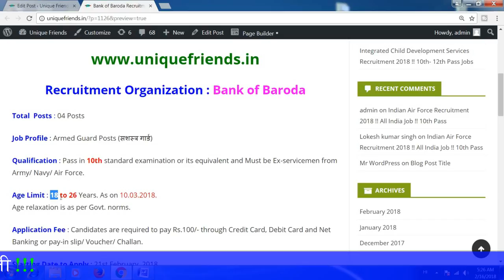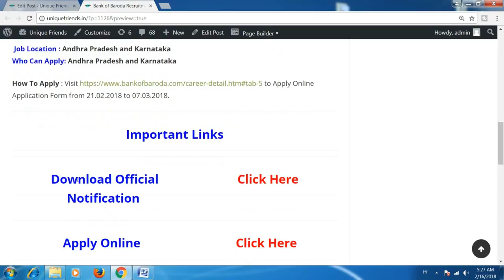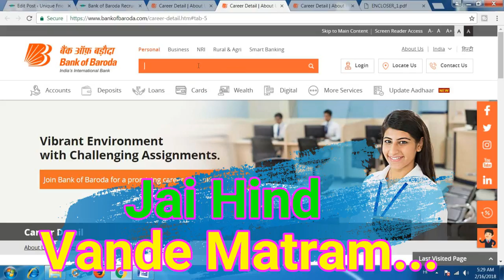बैंक ऑफ बड़ौदा में आई भर्ती 2018 | 10वीं पास | Apply Online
Bank of Baroda Recruitment 2018 | Armed Guard Jobs | Apply Online

Recruitment Organization : Bank of Baroda
Total  Posts : 04 Posts

Job Profile : Armed Guard Posts (सशस्त्र गार्ड)

Qualification : Pass in 10th standard examination or its equivalent and Must be Ex-servicemen from Army/ Navy/ Air Force.

Age Limit : 18 to 26 Years. As on 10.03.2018.
Age relaxation is as per Govt. norms.

Application Fee : Candidates are required to pay Rs.100/- through Credit Card, Debit Card and Net Banking or pay-in slip/ Voucher/ Challan.

Starting Date to Apply : 21st February, 2018
Submission Last Date  : 07th March, 2018

Selection Process : Selection will be only through the mode of examination (online).

 Job Location : Andhra Pradesh and Karnataka
Who Can Apply: Andhra Pradesh and Karnataka

to Apply Online Application Form from 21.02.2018 to 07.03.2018.

Thanks !!